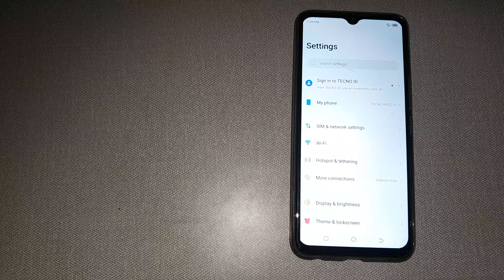how to off cast in tecno poco 4 | cast setting kaise off kare